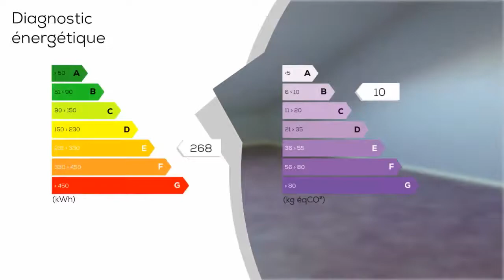A vendre - Appartement - SAINT-MARCEL (27950) - 2 pièces - 32m²